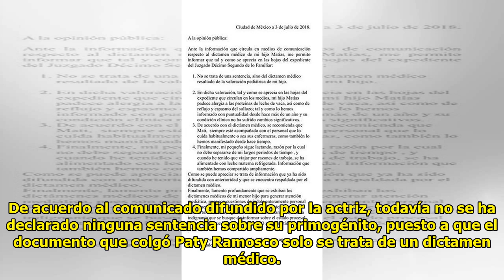Marjorie de Sousa asegura que Julián Gil no puede ver a su hijo